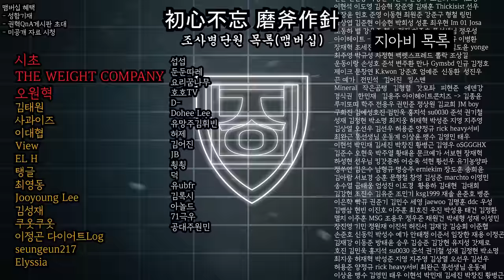맛있어? 맛있냐고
굽네 오통닭:
** 3만원 이상 결제시 3,000원 할인